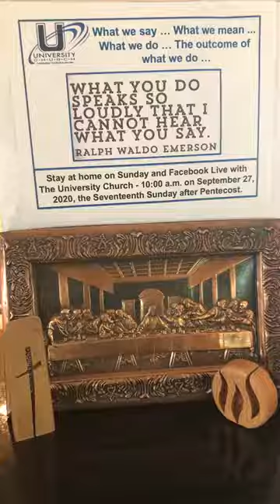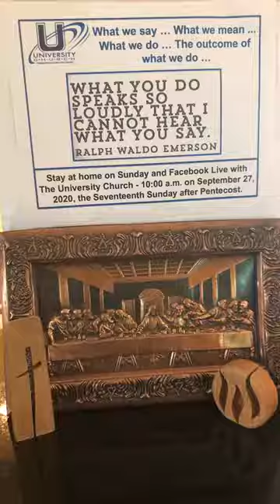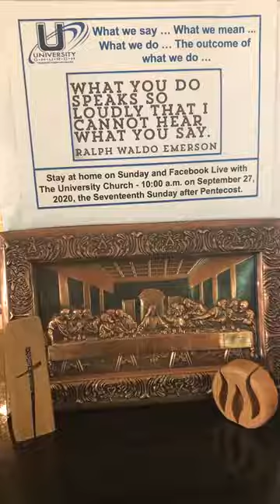The Seventeenth Sunday after Pentecost with The University Church on September 27, 2020.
Join us for the Seventeenth Sunday after Pentecost with The University Church on September 27, 2020 as we consider the relationship between what we say, what we mean, what we do, and the outcome of what we do, through looking to the Parable of the Two Brothers, told by Jesus and recorded in Matthew 21.